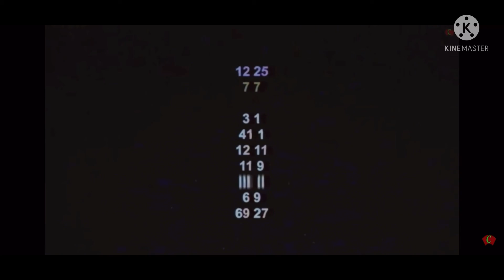Friday Night Funkin’ Vs Sonic.exe( Too Slow)Difficultly:Hard (read desc)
So bf and gf aren’t there cuz I used a different game since literally Fnf hasnt got sonic.Exe
Majin Sonic and lord x videos will be made soon they weren’t added to this since they are special songs Sunky.MPEG will be added maybe if I can